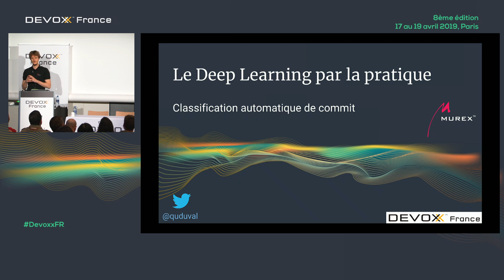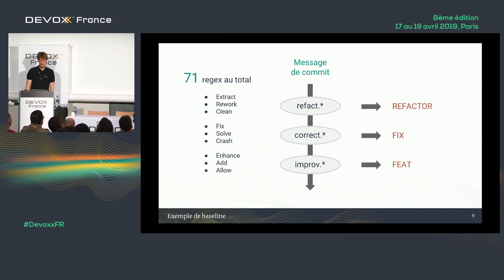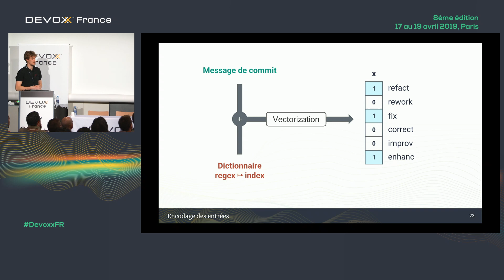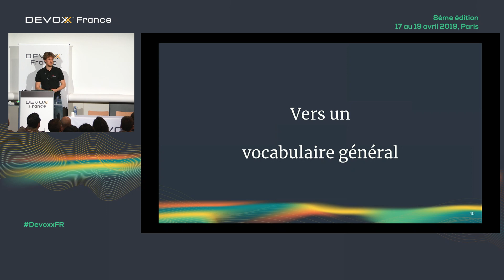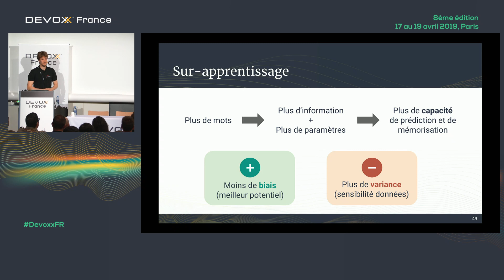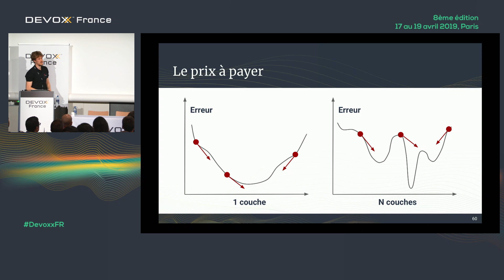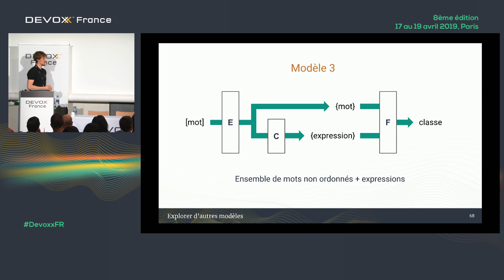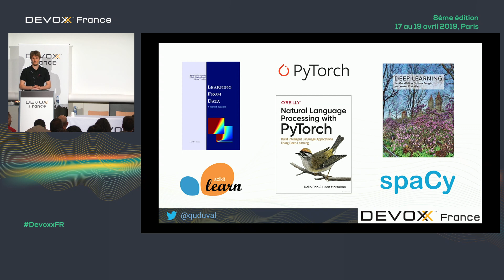Le Deep Learning par la pratique: Extraire des informations de commit (Q. Duval)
Venez assister à une présentation d'un cas pratique d'application du Deep Learning.

Nous y montrerons comment retrouver des informations de commit perdues (est-ce un refactoring, un fix, une feature ?) en analysant seulement le contenu d’un message de commit, avec pour but d’en extraire des statistiques intéressantes sur notre code.

Nous expliquerons les principes de base du Machine Learning et du Deep Learning en particulier, de façon accessible aux plus débutants. Nous partirons des notions basiques de sous-apprentissage, sur-apprentissage, de biais et de variance. Puis nous plongerons dans monde du Deep Learning et des techniques de Natural Language Processing:

Comment analyser, représenter et classifier des sources de données textuelles ?
Comment améliorer les performances d'un modèle ?
Quels sont les pièges pratiques à éviter ?
Quels gains peut-on espérer comparé à un algorithme manuel ?
Cette présentation sera agrémentée de démonstrations régulières pour mettre en pratique chacune de ces notions. Nous y inclurons des passages de code Python simples, abordable pour tous, et directement réutilisable par l'audience.